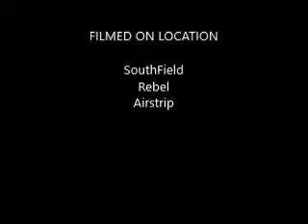John Bloom ME